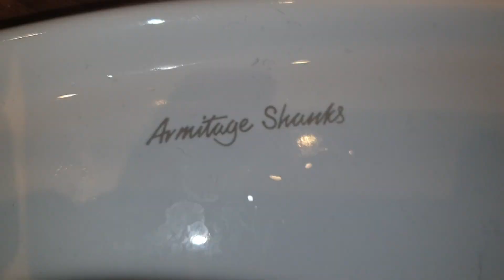Beefeater Milton Keynes Armitage Shanks sink and Smartdri hand dryer